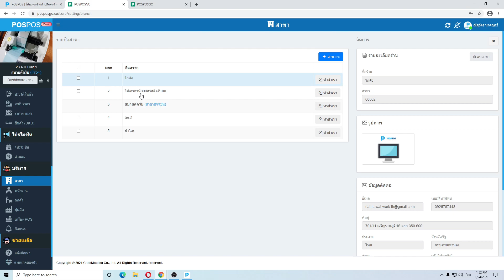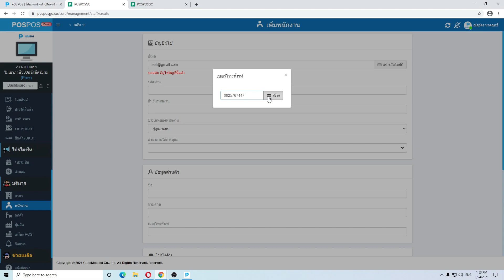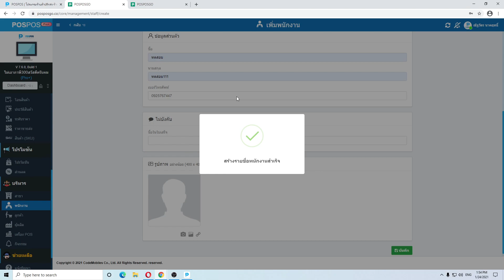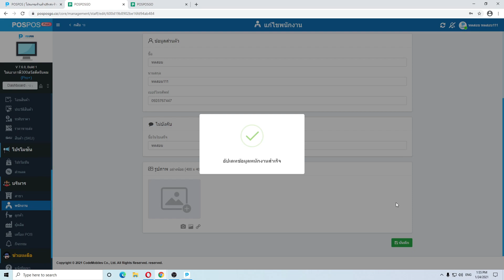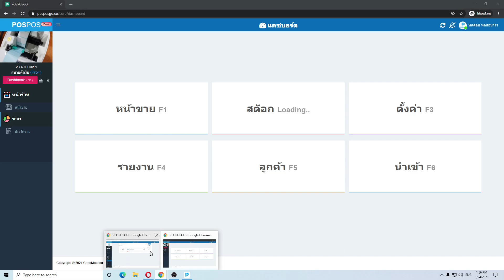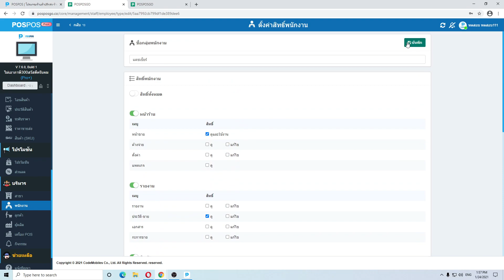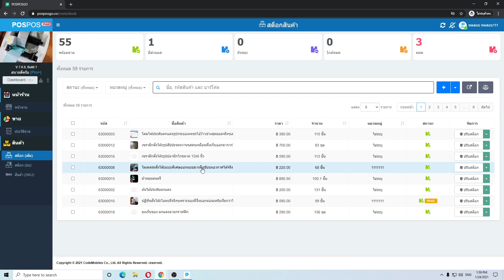โปรแกรมขายหน้าร้าน POSPOS - การเพิ่มพนักงานและจัดการสิทธิ์พนักงาน